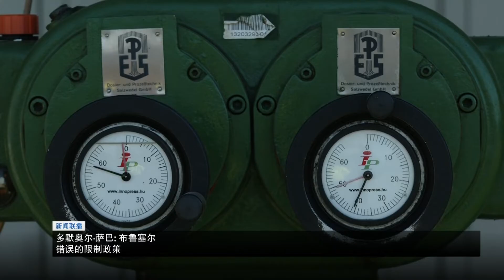匈牙利新闻联播